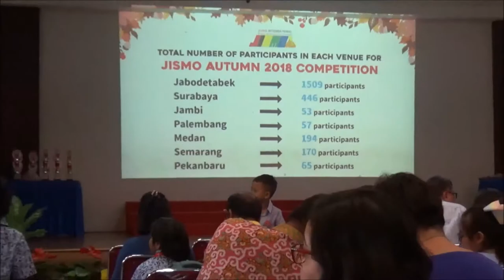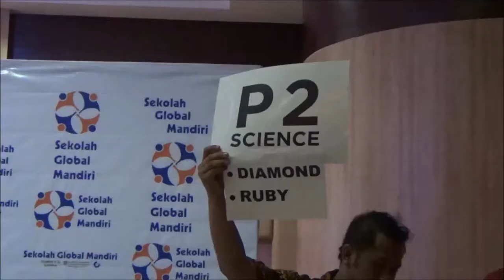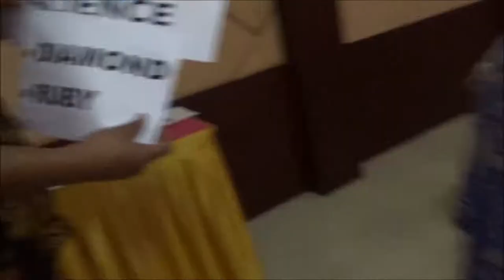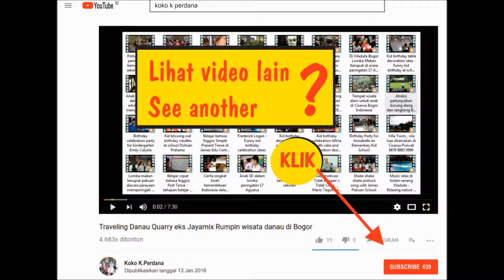Japan International Science and Mathematics Olympiads - JISMO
Partisipasi yang pertama kalinya James Pakuan School pada ajang kompetisi antar pelajar menghasilkan 4 peraih medali.
Nousya, Ryu, Hiro , dan Derik
Acara penyerahan medali di Sekolah Global Mandiri Cibubur